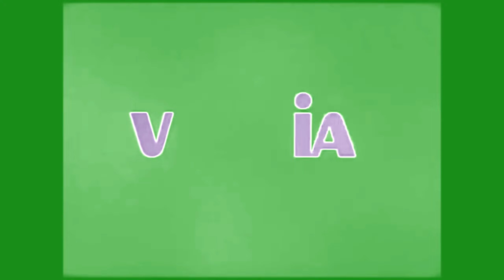Viacom Logo History - in MegaFon Chorded